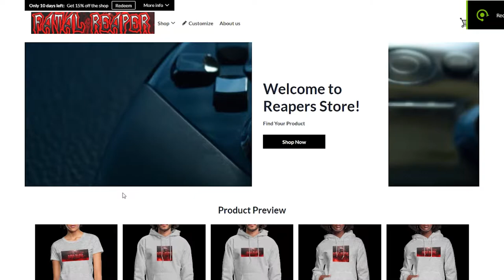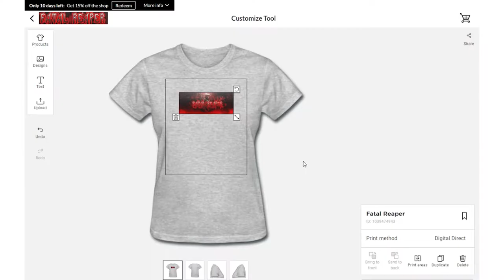Resident Evil Village First Look!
In this video were Diving In to Resident Evil Village Demo! Will be doing future videos on the full game after its Release!

2070 Super Graphics Card

Ryzen 3800x

8GB RAM Upgrade

2070 Super Graphics Card

Ryzen 3800x